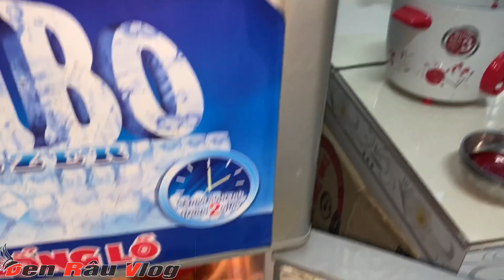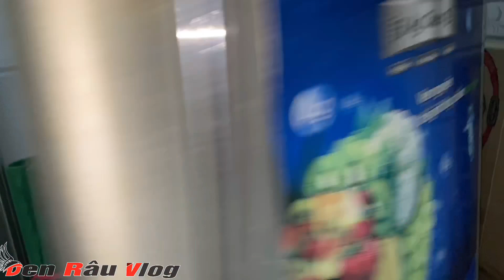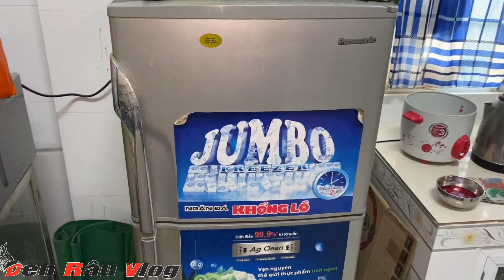Troll phá nhà bạn ngọc banh chành / hài hước - vui nhộn với team lầy lội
*Đen Râu vlog xin chào tất cả mọi người,
mình xin cảm ơn mọi người dã theo dỗi kênh của mình ,và đã xem video của mình, các bạn nhớ bấm like, đăng ký kenh ủng hộ mình,.. để tạo động lực phát triển kênh và ra nhiều video hay hơn và chất lượng hơn
* kênh mang lại niềm vui cho tất cả mọi người,
* những điều mới mẽ, những thách thức quay quanh cuộc sống
* sáng tạo ra những video mới mẽ và đọc đáo
- sự ủng hộ của các bạn là tinh thành mạnh mẽ cho mình để ra những video hấp dẫn hơn